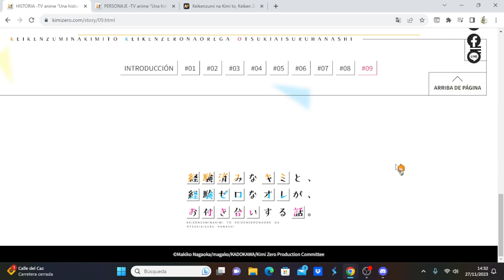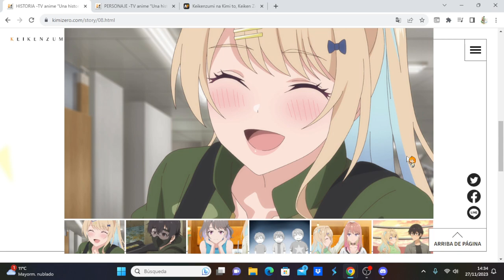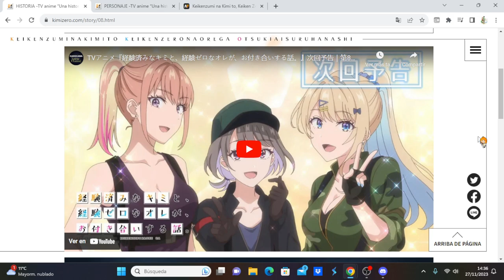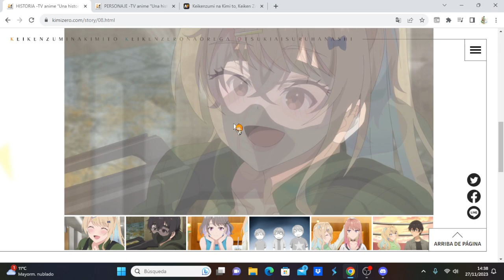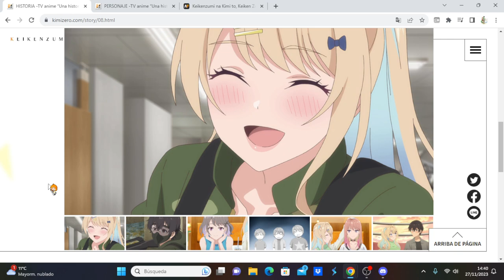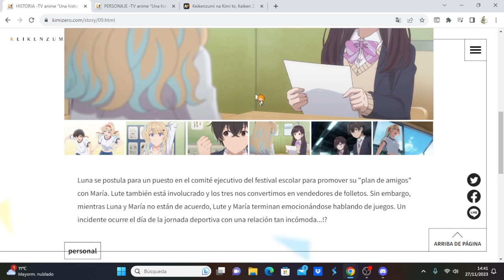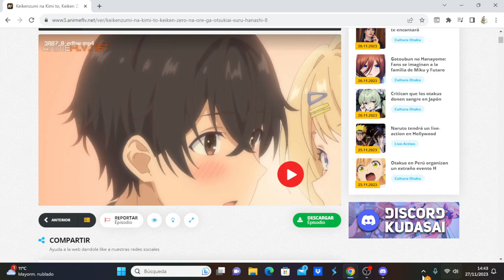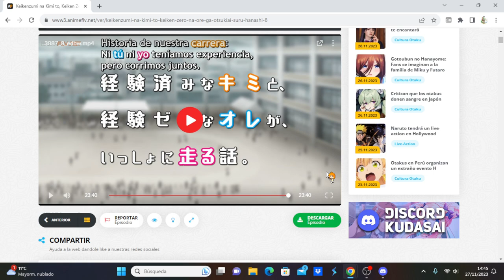Keikenzumi na Kimi to, Keiken Zero na Ore ga, Otsukiai suru Hanashi comentando avance del capítulo 9